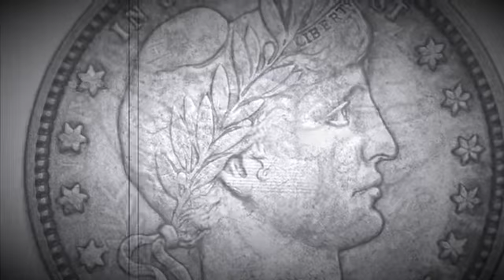1914 BARBER QUARTER - SILENT FILM